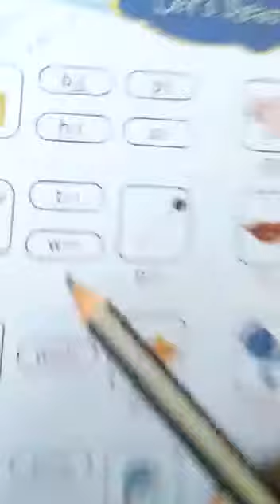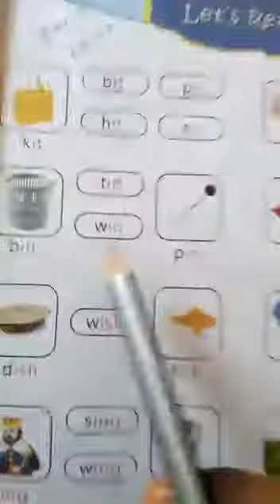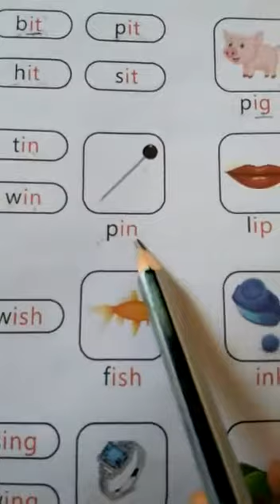ENGLISH COURSE BOOK | SK | 7 September 2020 | FITHRAH ISLAMIC ACADEMY, KAYAMKULAM